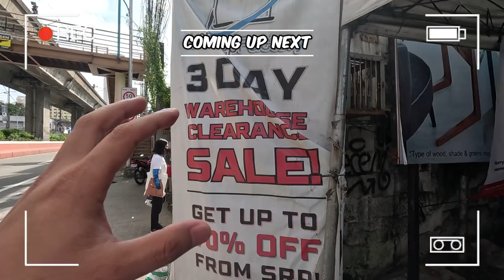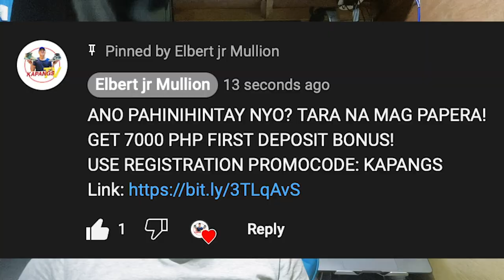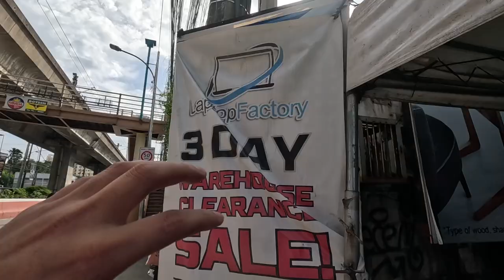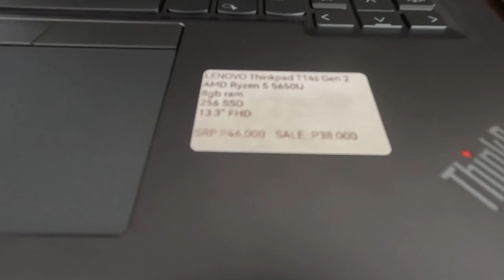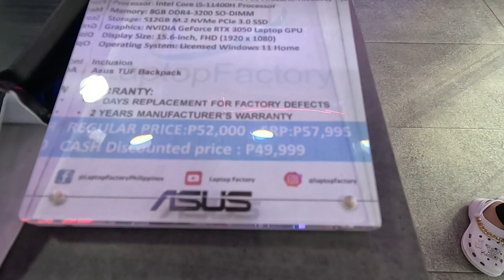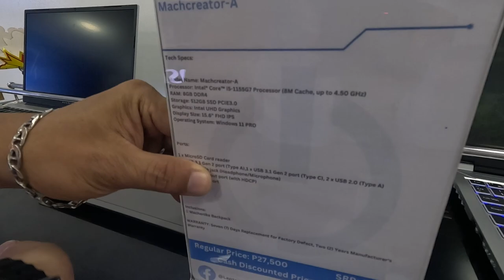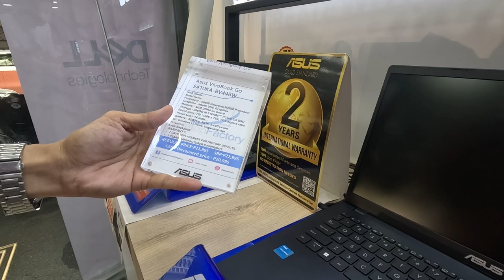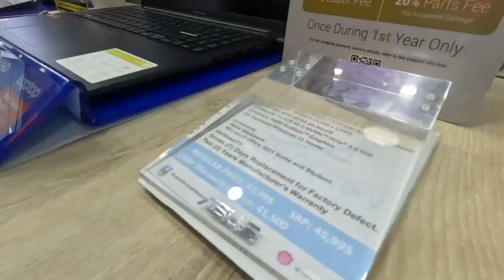₱6,500 Lang!! Pinaka Murang Laptop Andito Lang Pala Bilihan | Dinadayo ng Tao!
Welcome to Ka-pangs Channel!
Maraming Salamat ❤️

Located in: P&S Building
Address: 717 Aurora Blvd,
 New Manila, Quezon City, Metro Manila